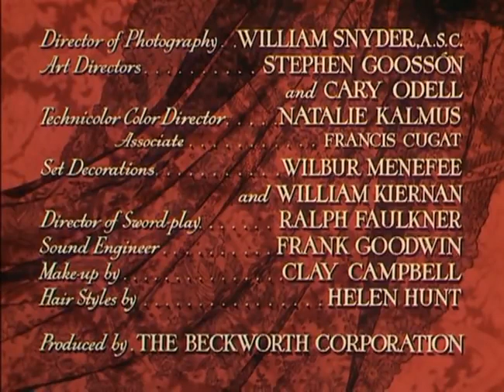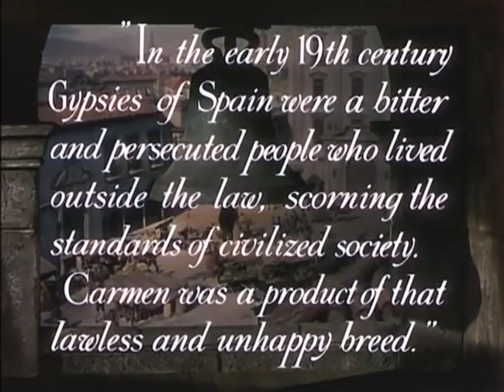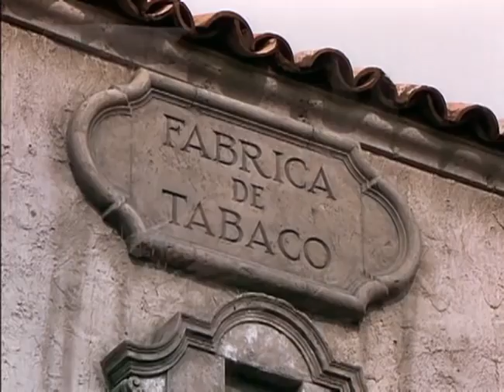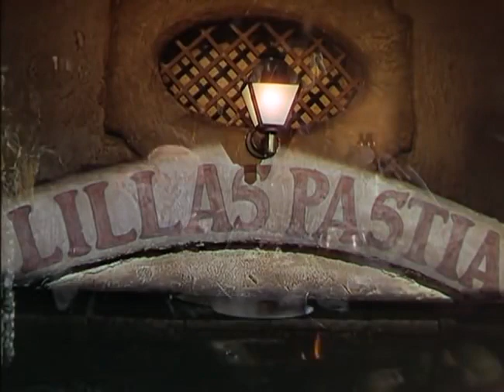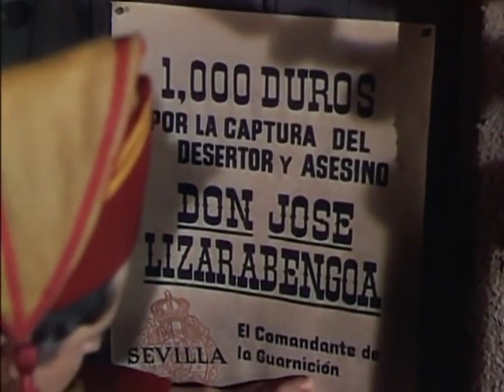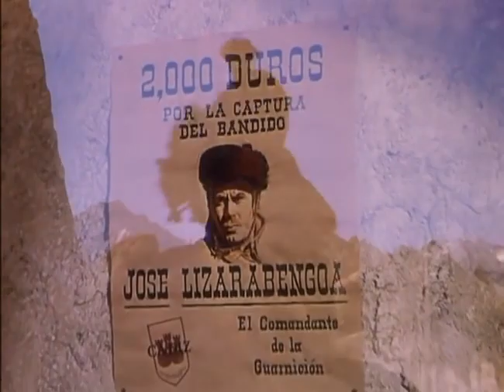The Loves of Carmen film 1948 Rita Hayworth, Glenn Ford